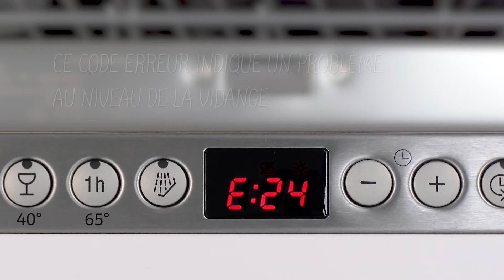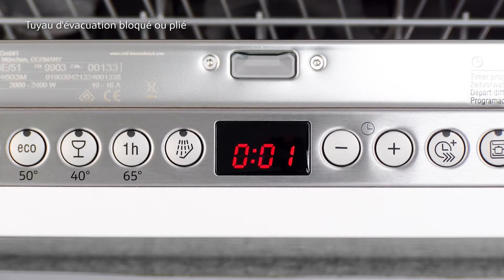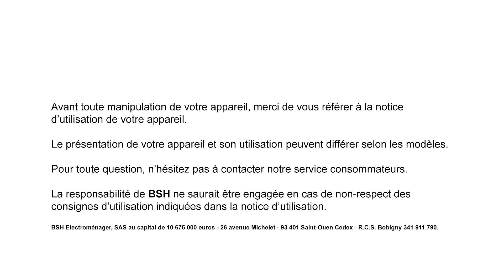Dépannage lave-vaisselle NEFF : signification du code erreur E24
Sur le panneau d’affichage digital de votre appareil électroménager, E24 est un code d’erreur de votre lave-vaisselle NEFF qui indique un problème de vidange. En cause, le tuyau d’évacuation de votre lave-vaisselle est obstrué ou la pompe est bloquée. Coupez l’alimentation, puis effectuez un contrôle direct afin de vous assurer que le tuyau n’est pas plié. Retirez-le du siphon de votre lave-vaisselle. Nettoyez les pièces en prenant garde au déversement de l’eau.

Afin d’évacuer l’eau restante, lancez un programme sur votre lave-vaisselle pendant une minute. Vous devez ensuite remonter le tuyau. N’oubliez pas le collier de serrage. Puis vérifiez que le système demeure parfaitement étanche. Dans l’éventualité où la pompe de vidange de votre lave-vaisselle est obstruée, enlevez les paniers, ainsi que le bras d’aspersion inférieur. Portez des gants de protection pour retirer d’éventuels débris de verre au niveau du filtre. Servez-vous d’une éponge pour absorber l’eau stagnante dans votre lave-vaisselle NEFF.

Pour poursuivre le dépannage de votre lave-vaisselle, retirez le filtre, épongez et désolidarisez le couvercle de la pompe avec une petite cuillère. Ôtez les dépôts et résidus qui se trouvent dans l’emplacement. Le rotor doit pouvoir tourner sans difficulté. Remontez les éléments de votre lave-vaisselle NEFF intégrable. Il ne vous reste plus qu’à vérifier que le code d’erreur de votre lave-vaisselle NEFF a bien disparu.

Retrouvez dès à présent les conseils de réparation de votre lave-vaisselle sur le site web NEFF :